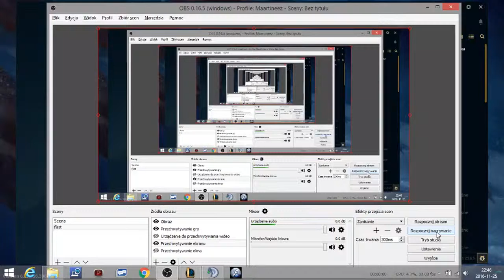League of Legends lol Vdoo ts zimna wódka team very nice team full game aram karthus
League of Legends ciekawe teksty i zagrania ekipy Vdoo